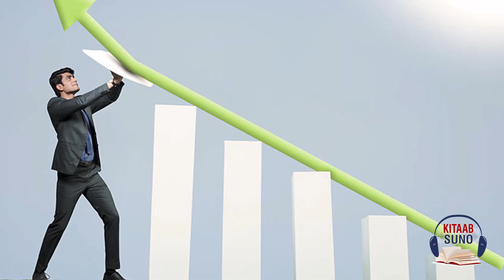Psychology Tips to Overcome Negative Thinking - Critical Thinking - How to Think Positive-KitaabSuno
In this video, Kitaab Suno sharing about The Science of Thinking, How Positive and Negative thinking effect on our mental and physical health. How to think and take right decision for your healthy life style. In this YouTube video you will know the psychology tips to overcome Negative and Critical thinking.